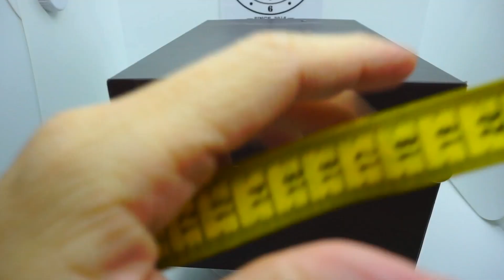BREITLING - UNBOXING THE XXL LEATHER PILOTS WATC BOX WATCH - THE WATCH BOX AND COMPANY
WATCH BOX DIMENSION:  24 X 16 X 11.5 CM

ROLEX#TUDOR#CARTIER#IWC#HUBLOT#PATEKPHILIPPE#GLASHUTTE#BLANCPAIN#JAEGERLECOULTRE#TAGHEUER#LONGINES#OMEGA#BVLGARI#BREGUET#PANERAI#FREDERIQUECONSTANT#AUDEMARSPIGUET#ZENITH#VANCLEEF&ARPES#CHANEL#ROGERDUBUIS#MAURICELACROIX#MONTBLANC#ULYSSENARDIN#BAUME&MERCIER#BOVET#CHOPARD#TISSOT#PIAGET#FRANCKMULLER#VACHERONCONSTANTIN#BREITLING#BELL&ROSS#BREMONT#LOUISMOINET#CORUM#SEIKO#A.LANGUE&SHONE#GIRARDPERREGAUX#HERMES#TIFFANY&C0#BOUCHERON